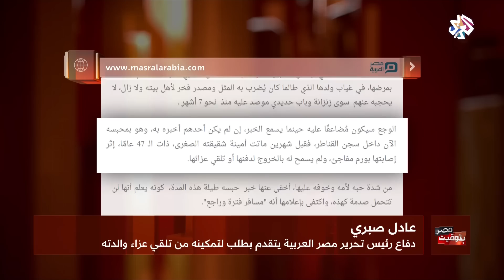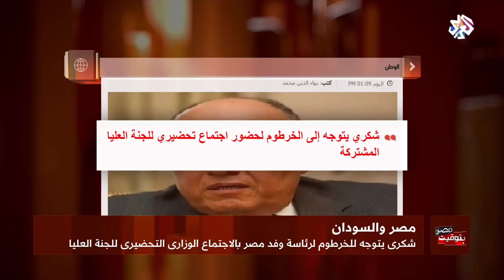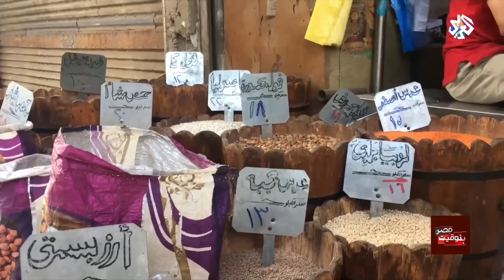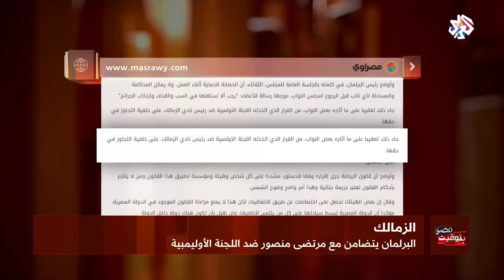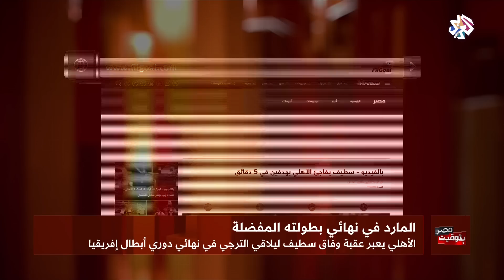بتوقيت مصر | 23-10-2018 | الحلقة كاملة